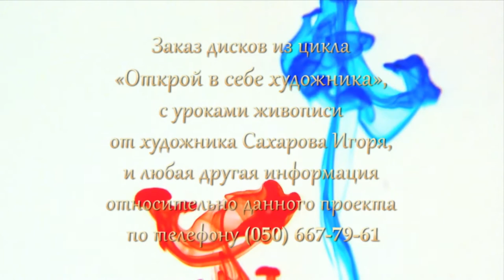Живопись. Мастер-классы.Видеоуроки.Bob Ross style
Художник Игорь Сахаров обучает в Украине, есть обучение на ДВД Дисках (30 шт) и УНИКАЛЬНО!!! онлайн- уроки (06,03 11 в 12-00 Киевское время)
Авторский метода обучения - Картина за 4 часа.
О МК, дисках и записи на ОНЛАЙН обучение
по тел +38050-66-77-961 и